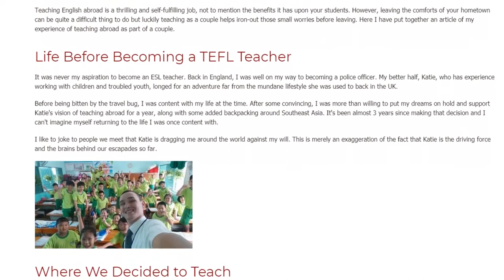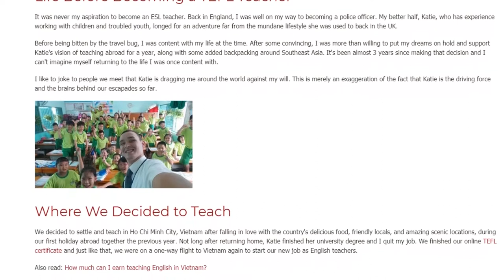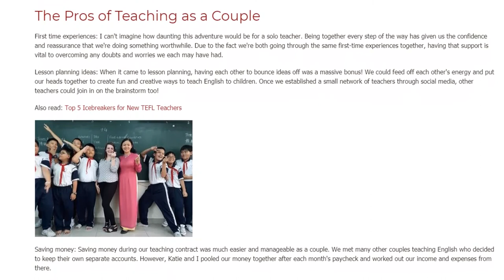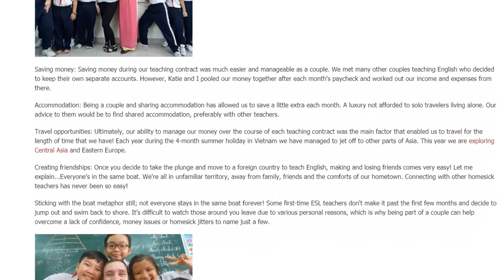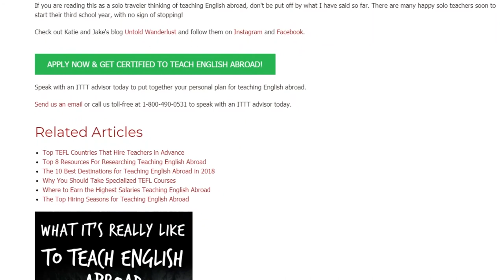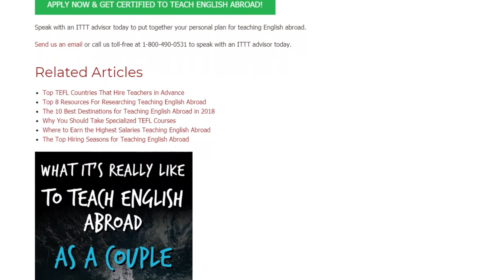Two Traveling Teachers Share What It's Like Teaching English Abroad as a Couple | ITTT TEFL BLOG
The simple past is one of the most important tenses in the English language. As it describes past actions, it's quite an easy tense to teach using a variety of fun and interactive activities. Here are 7 activities for teaching the simple past for the ESL classroom.